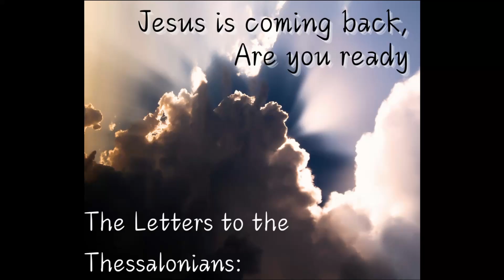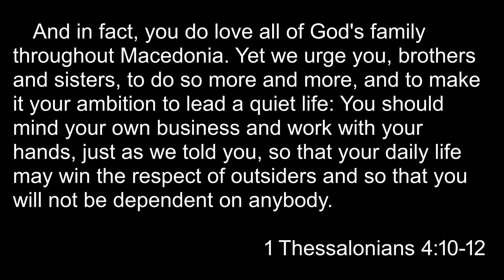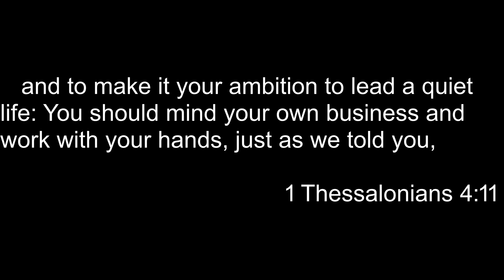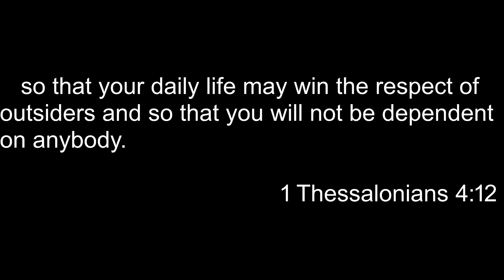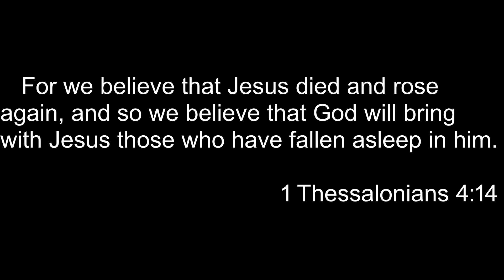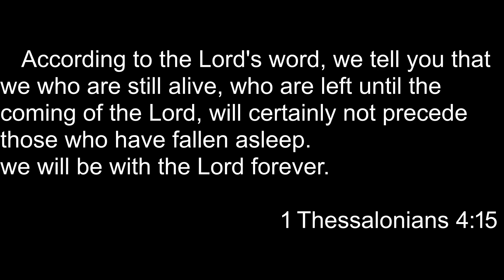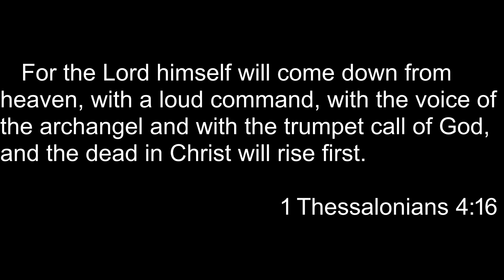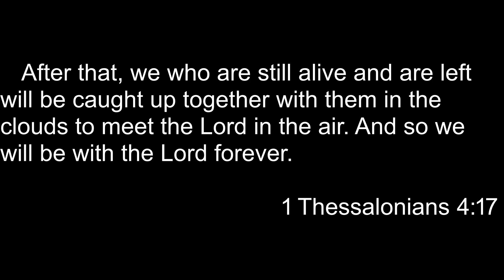Jesus Is Coming Back, Are You Ready 4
1 Thessalonians 4:9-18 This is the fourth video in the Coming Back series.
Sermon by Pastor Kelly.